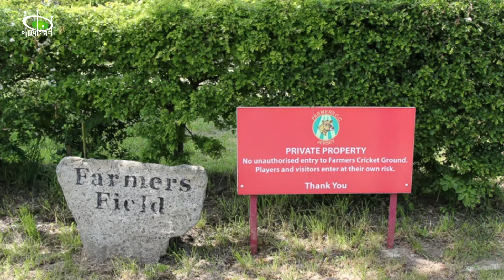জার্সি ক্রিকেট দল : আলু ক্ষেতের মাঠ থেকে যাদের উত্থান | Jersey Cricket Team Story | Pavilion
ক্রিকেট বিশ্বে অত নামডাক শোনা যায় না জার্সি ক্রিকেট দলের। কিন্তু তাদের আছে অ্যাশেজের চেয়ে পুরনো ক্রিকেটীয় দ্বৈরথ। ব্রিটিশ সাম্রাজ্যের অধীনস্থ এই দ্বীপরাষ্ট্রে ক্রিকেটের প্রচলন আঠারো শতকের মাঝ থেকে। মূলত কৃষক শ্রেণির হাত ধরেই ক্রিকেটের প্রসার ঘটেছে সেখানে; যারা খেলতেন সময় কাটাতে। আধুনিক যুগে জার্সিতে ক্রিকেটের যে উত্থান, সেটার নেপথ্যে আছে আলু ক্ষেতে তৈরি একটা মাঠ!